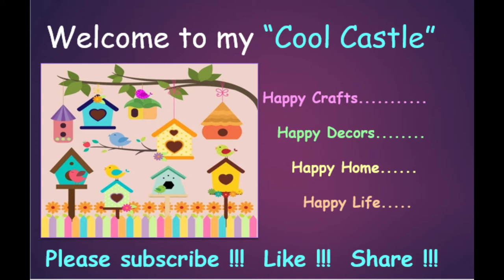Bunny Planter|Rabbit Planter|Rabbit craft from plastic bottle | wall putty craft | Best out of waste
Hello Friends,
   In this video, I have made Bunny/Rabbit planter using waste detergent bottle. I have used wall putty and in steps I have made this Rabbit Planter.
Enjoy watching the video and make your home decorated with your handmade crafts.
Please watch the video till the end and share your feedback in comment box.
Happy Crafts...
  Happy Decors...
     Happy Home...
Happy Life.

Rabbit planter with plastic bottle Recycling Ideas you must try |Amazing Hacks
wallputtycraftideasRabbit Craft From Plastic Bottle | Plastic bottle craft ideas | wall putty craft | Best out of waste